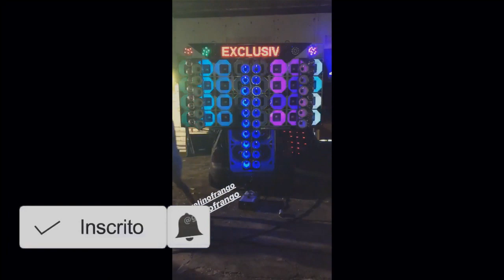MONTAGEM DO NOVO GOL DELICIA